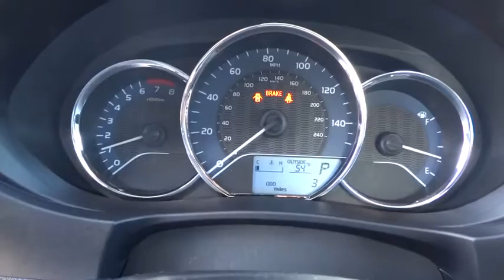2016 TOYOTA COROLLA Northern California, Redding, Sacramento, Red Bluff, Chico, CA GP450907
2016 TOYOTA COROLLA

250 E. Cypress Ave.

IPod/MP3 Input, Back-Up Camera, Bluetooth. LE trim. Warranty 5 yrs/60k Miles - Drivetrain Warranty; CLICK ME!br /br /KEY FEATURES INCLUDEbr /Back-Up Camera, iPod/MP3 Input, Bluetooth. MP3 Player, Remote Trunk Release, Keyless Entry, Steering Wheel Controls, Child Safety Locks, Heated Mirrors, Electronic Stability Control. br /br /WHO WE AREbr /Our commitment to treating you in a neighborly fashion extends from our inventories and auto repair service to our no-frills, easy-to-comprehend auto financing. This comes not only in the form of car loans and leasing service for drivers from Redding, Chico, Red Bluff and Shasta Lake, but a tenacious spirit dedicated to getting the flexible terms you deserve. Please feel free to explore our entire site and see all of the products, services, and pre-buy car research we have to offer. br /br /Please confirm the accuracy of the included equipment by calling us prior to purchase. br / Some of our used vehicles may be subject to unrepaired safety recalls. Check for a vehicle's unrepaired recalls by VIN